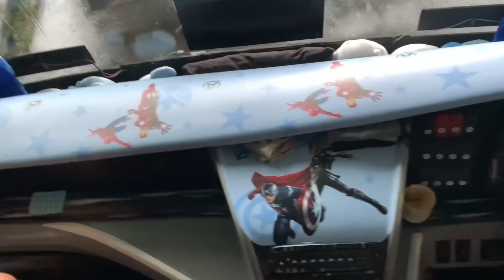Macet Total || sam ahok check lokasi kemacetan!!!!